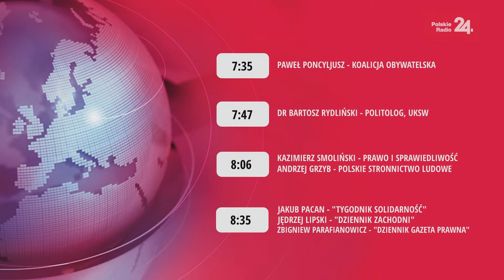Poranek Polskiego Radia 24 - Bogdan Rzońca, Paweł Kowal, Bartłomiej Rydliński, Kazimierz Smoliński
🎙 7.06 - "24 PYTANIA" - Bogdan Rzońca europoseł (Prawo i Sprawiedliwość)
🎙 7.35 - "24 PYTANIA" - Paweł Poncyljusz (Koalicja Obywatelska)
🎙 7.48 - "TEMAT DNIA/GOŚĆ PR24" - dr Bartłomiej Rydliński politolog (UKSW)
🎙 8.06 - "DWIE STRONY" - Kazimierz Smoliński (PiS), Andrzej Grzyb (PSL)
🎙 8.35 - "DEBATA PORANKA" - Jakub Pacan ("Tygodnik Solidarność"), Jędrzej Lipski ("Dziennik Zachodni"), Zbigniew Parafianowicz ("Dziennik Gazeta Prawna")

Dzisiejsze rozmowy prowadzi Eliza Olczyk.